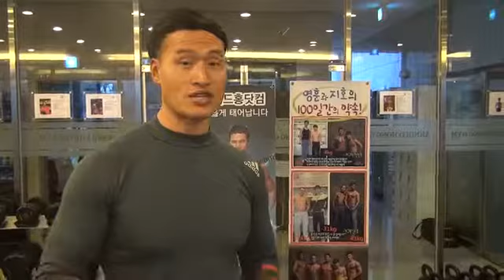[ 아놀드홍 ] TABATA - 타바타 셀프 운동법!! 수혜야 오늘은 무슨운동을 할까 !